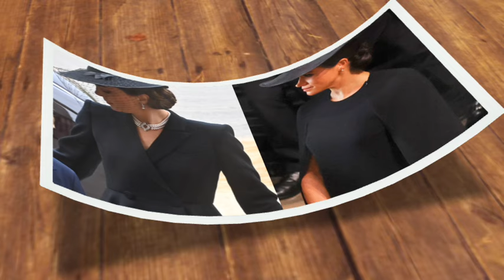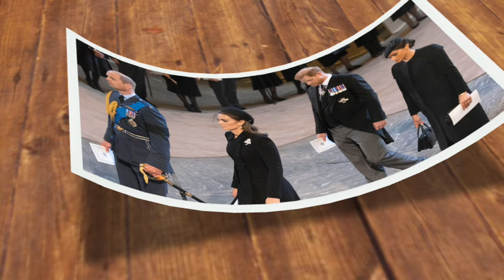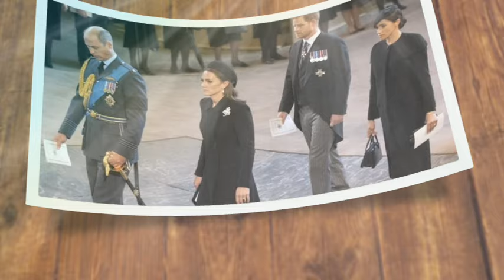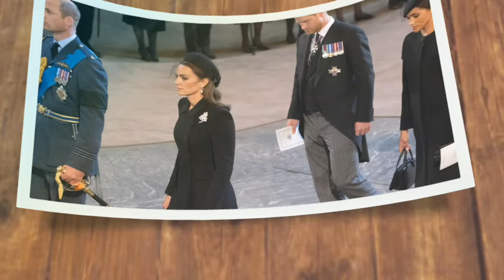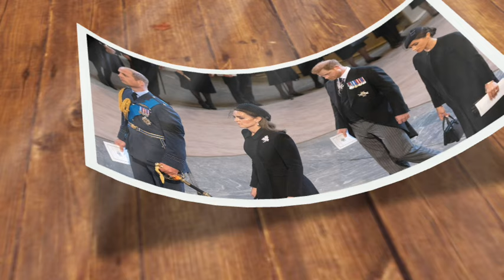MY LIFE IS OVER! Meghan Panics As Leaked Footage Shows Meg throwing Food At Staff In Queens Funeral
1) WITHOUT Recording Videos
2) Without ANY experience or technical skill
3) Lastly with ZERO upfront investment!

It's been two years since Queen Elizabeth II passed away. Yet, shocking stories keep coming out. Imagine Meghan Markle throwing food at a staffer at the Queen's funeral. She also made them stay quiet. Sounds unbelievable, right?